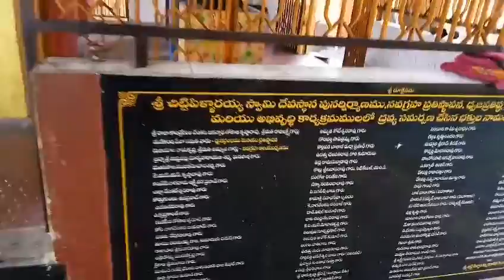చిట్టి పిళ్ళారయ్య స్వామి దేవస్ధానం.మచిలీపట్నం.స్వయంభూ వినాయక స్వామి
చిట్టిపిళ్ళారయ్య స్వామి(స్వయంభూ వినాయకుడు)